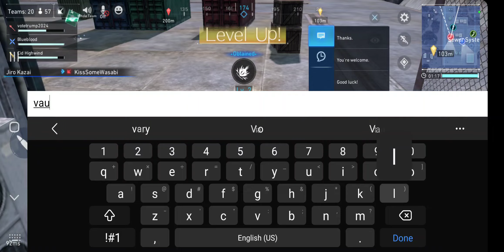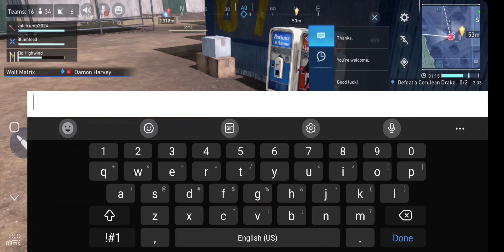lel wrong video, this was rudely interrupted grudgematch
hard battles lot ofnthinking. used area control aspect of sorc to fullest